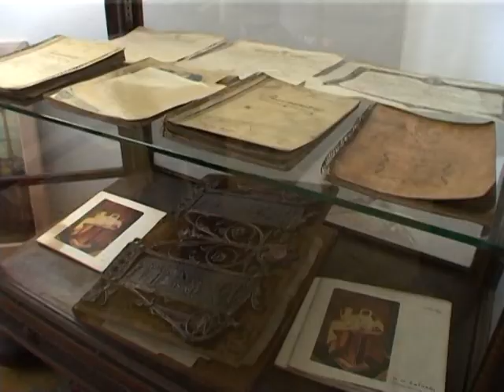Audienţă Generală - 03.06.2015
În cadrul emisiunii discutăm cu primarul comunei Mischii Gheorghe Popa despre modul cum au fost implementate proiectele prin fonduri europene în exercițiul bugetar 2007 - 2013 și ce proiecte vor fi derulate prin noul PNDR.